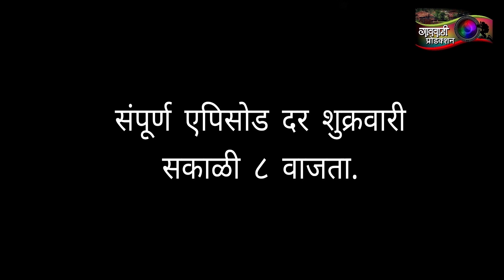गावठी मॅटर || प्रोमो भाग #९५ || Gavthi Matter || Promo EP #95 || Marathi Web Series 2021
गावठी मॅटर
प्रोमो भाग #95

🕺सोन्या - सपनीच्या💃
 प्रेमाचा ❤️ आनंद चोहीकडे..,🤣
आज्जी देणार अनुभवाचे धडे..,☺️
पल्लीला डावलून रम्या आणि रत्नीची,
कशी होणार भेट.?🤔

बघा शुक्रवारी सकाळी ८ वाजता थेट.🙏
👆🏻बघत रहा 👀 तुमचं - आमचं आणि आपल्या संपूर्ण महाराष्ट्राचं🚩
"गावठी मॅटर रिटर्न्स"..!
आणि करा...

👆Any Business queries contact on this mail.